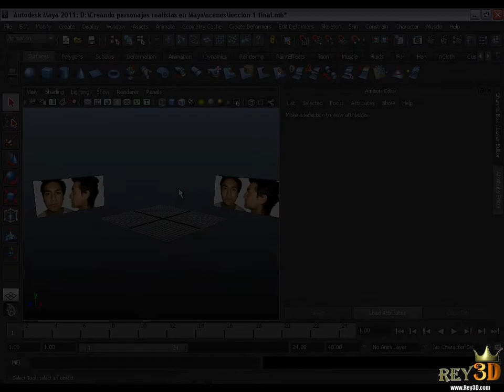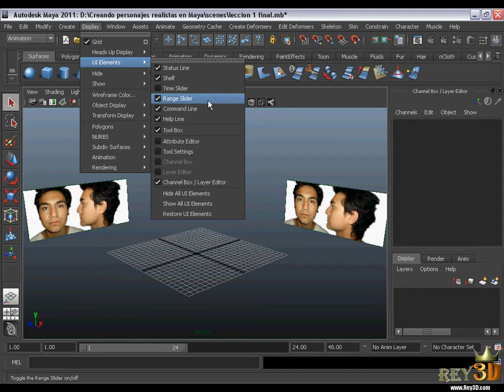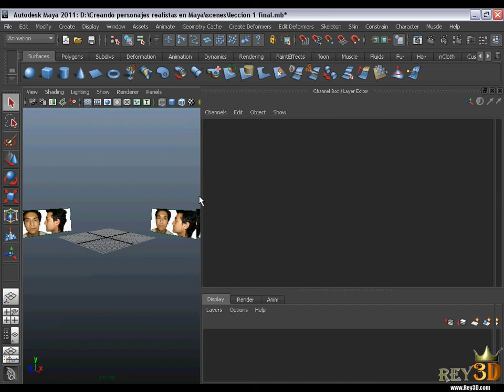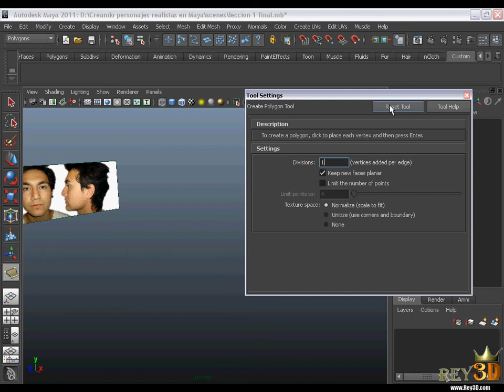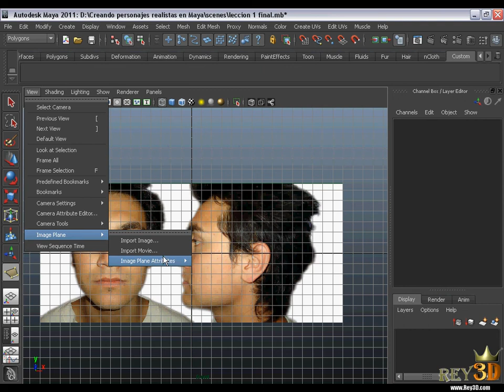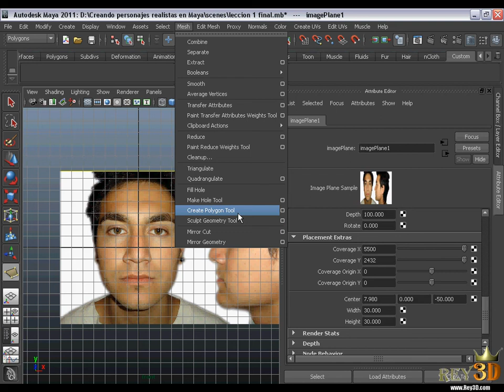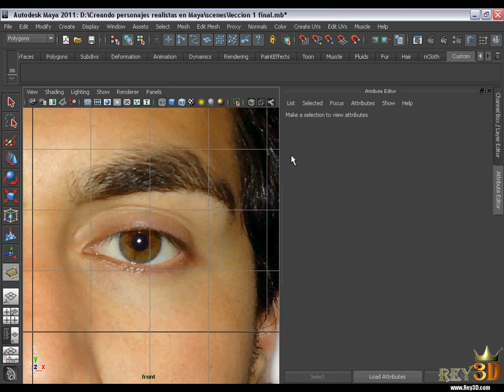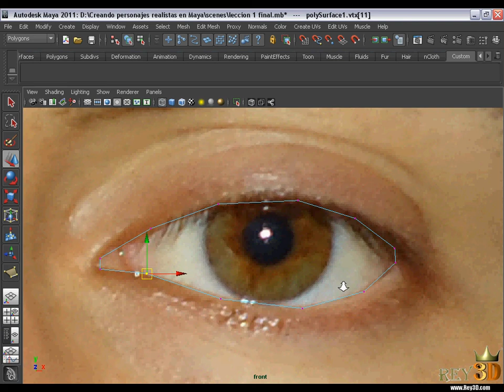Introducción a Maya parte 2 (((((Rey3D)))))